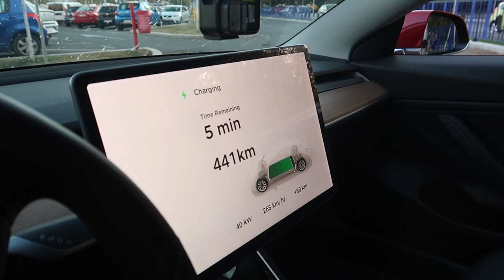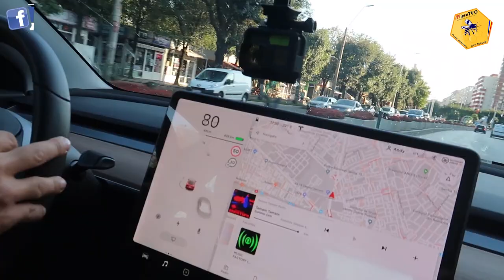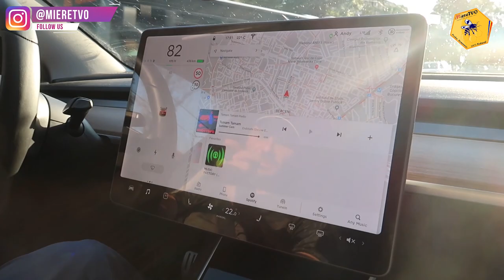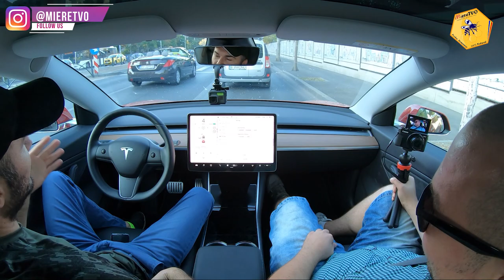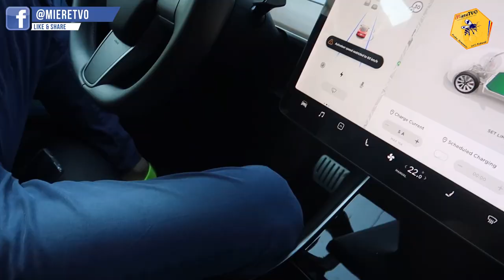ANDY POPESCU TESLA CARVLOG | M-AI DAT CU CAPUL DE PARBRIZ